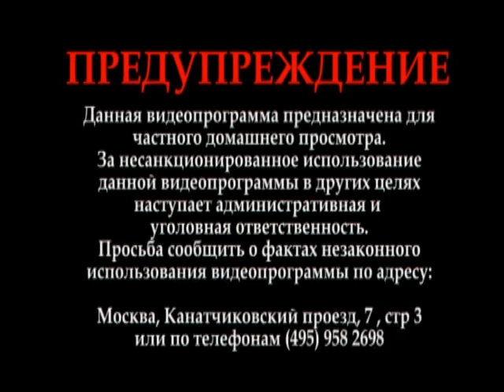УРОКИ ЛОГОПЕДА 1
ДЛЯ ВАС УРОКИ ЛОГОПЕДА